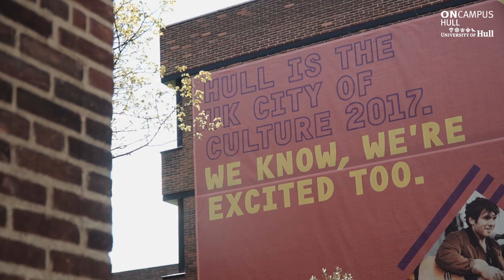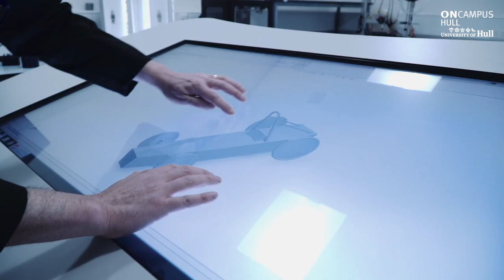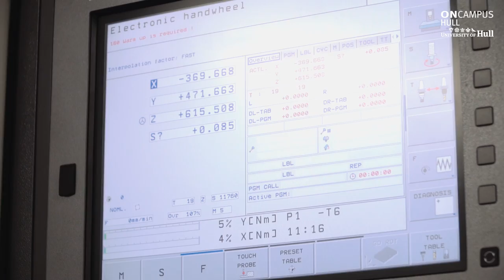ONCAMPUS Hull Virtual Tour